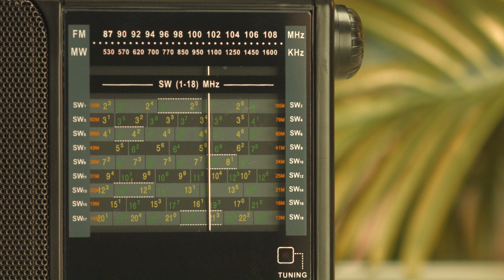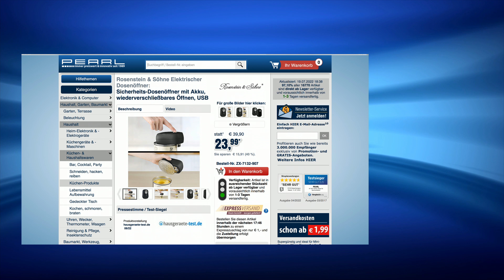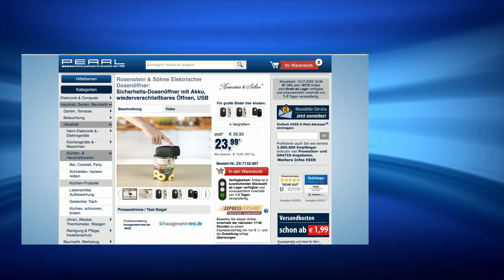Die beliebte 10€-Show vom 19.07.2022 mit Rébecca Claude, Diana und Monika bei PEARL TV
In diesem Video zeigen Ingo Richter und Rebecca Claude alles rund um Getränkespender, Elektrischer Dosenöffner, Speicher USB-Stick & Funkklingeln.

(00:01:00) Callstel Laptop Kühler: Ultraleiser Notebook-Kühler bis 43,8 cm (17"), 2 Lüfter, LED, 15 dB (Lüfter für Laptop)
Kühlen Sie Ihr Notebook nahezu lautlos und schonen Sie die Elektronik
* Lüftergeschwindigkeit stufenlos regelbar
* Kaum hörbar im Betrieb
* Einstellbarer Neigungswinkel
* Coole blaue LED-Beleuchtung
* Zusätzlicher USB-Anschluss
* Kühlt effektiv und fast lautlos Notebooks, Laptops & Co.
* Ideal für Notebooks mit bis zu 43,8 cm (17") Bildschirm-Diagonale
* 2 große Ventilatoren (Ø 125 mm) mit blauer LED-Beleuchtung: für effektive Kühlung
* Stufenlos einstellbare Lüfter-Geschwindigkeit: bis zu 1.300 Umdrehungen/Min.
* Extrem leiser Betrieb: 15 dB
* Neigungswinkel in 4 Stufen einstellbar: zum optimalen Ausrichten des Notebooks
* Ausklappbare Notebook-Rutschsicherung
* Zusätzlicher USB-Ausgang: z.B. zum Anschluss von Peripherie-Geräten
* Farbe: schwarz
* Material: Kunststoff (Gehäuse), Metall (Lüftungsgitter)
* Stromversorgung: per USB z.B. am Notebook oder USB-Netzteil (USB-Netzteil bitte dazu bestellen)
* Notebook-Kühler inklusive USB-Anschlusskabel und deutscher Anleitung - Außerdem relevant oder passend zu: Kühlunterlage, Spielekonsole, Ventilator, PC Ständer, Unterlage, Auflage, Cooler, Gaming, leise, Kühl

(00:05:30) Rosenstein & Söhne Getränkespender (Getränkespender Kühlschrank) - statt 29,90 EUR jetzt 13,99 EUR

(00:08:30) auvisio Weltradio (Weltempfänger Radio) - statt 29,90 EUR jetzt 15,99 EUR

(00:11:30) Rosenstein & Söhne Elektrischer Dosenöffner: Sicherheits-Dosenöffner mit Akku, wiederverschließbares Öffnen, USB (Dosenöffner für Senioren)
Öffnen Sie Dosen und Konserven sicher und wiederverschließbar
* Vollelektrischer Dosenöffner - einfach auflegen und Knopf drücken
* Sicherheit durch abgerundete Kanten an Deckel und Dose
* Geöffnete Dose lässt sich wieder mit dem Deckel verschließen
* Integrierter Magnet zum einfachen Abheben des Deckels
* Integrierter Akku für 100 Öffnungen mit nur einer Ladung
* Sicherheits-Dosenöffner in modernem Design
* 1-Knopf-Bedienung mit automatischer Stop-Funktion
* Kabellos dank Akkubetrieb
* Öffnet mit abgerundeten Kanten an Deckel und Dose
* Deckel zum Wiederverschließen der Dose verwendbar
* Besonders hygienisch: Öffner berührt den Inhalt der Dose nicht
* Integrierter Magnet zum Abheben des Deckels
* Integrierter Li-Ion-Akku mit 1.200 mAh für bis zu 100 Öffnungen mit einer Ladung, lädt per USB (Netzteil bitte dazu bestellen)
* Elektrischer Dosenöffner inklusive USB-Ladekabel und deutscher Anleitung - Außerdem relevant oder passend zu: Frischhaltedosen, Elektrische, Kühlschrank, elektrisch, Magnete, Elektr, Kinder

(00:15:30) Rosenstein & Söhne Apfelschälmaschine (Apfelmaschine) - statt 29,90 EUR jetzt 16,99 EUR

(00:18:30) Lunartec LED Feuerwerk (Feuerwerk Solarleuchten) - statt 26,90 EUR jetzt 13,99 EUR

(00:20:30) Lunartec Solar Gartenbeleuchtung (LED Feuerwerk außen) - statt 36,90 EUR jetzt 18,99 EUR

(00:22:30) PNY Speicher USB-Stick (Datenspeicher-Medium) - statt 29,99 EUR jetzt 10,99 EUR

(00:25:30) CASAcontrol Funkklingeln (Funkklingel mit 2 Empfängern) - statt 27,98 EUR jetzt 22,99 EUR